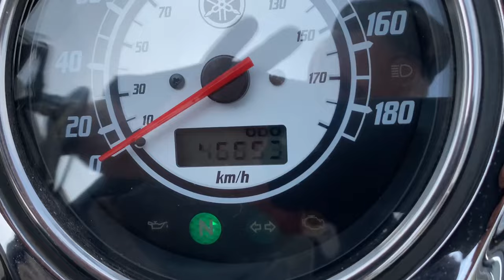No B11069 YAMAHA DRAGSTAR 1100